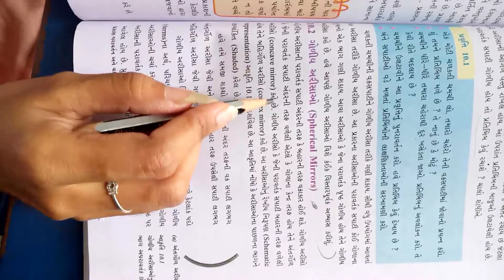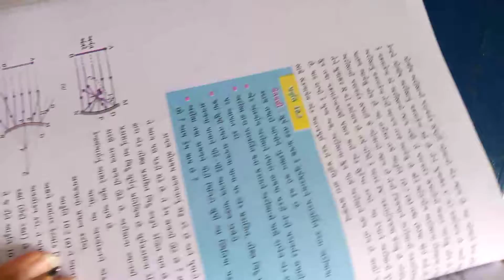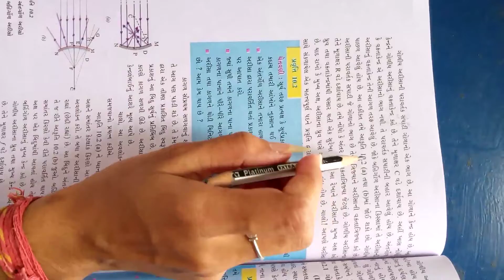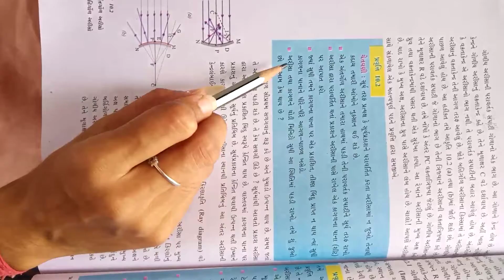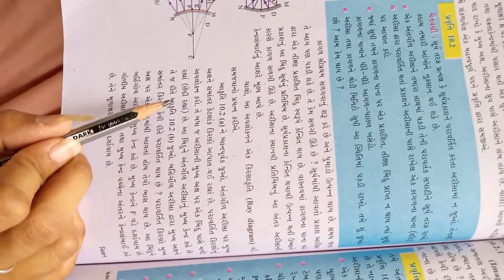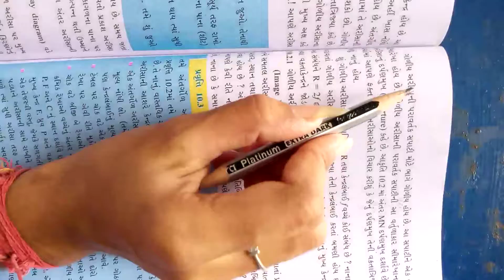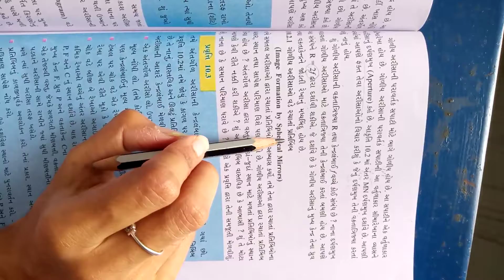STD 10 ch 10 science technology part 2